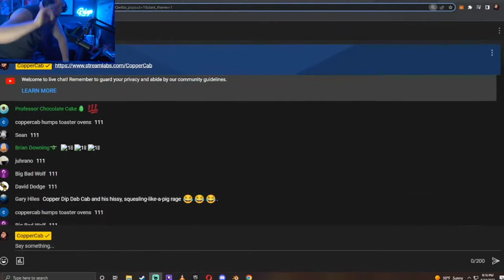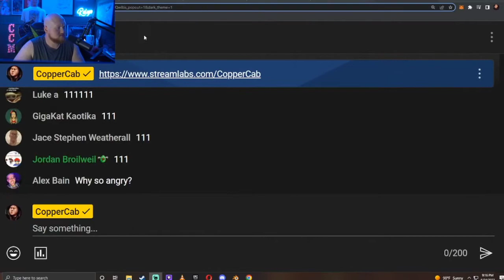CopperCab Reacts to Based Gigachad's Art Channel (COPPER LOOSES IT) (06/24/2022)